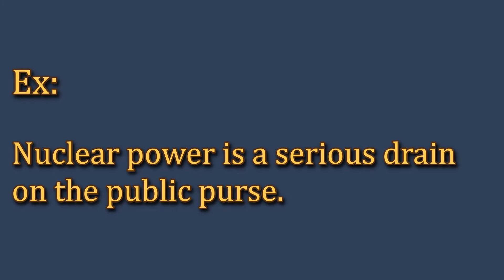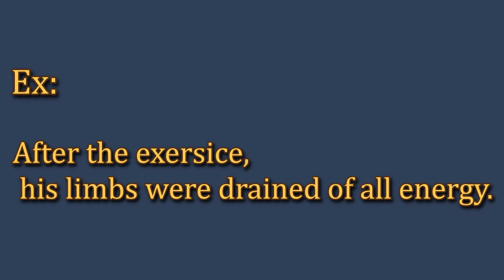Drain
This video is a brief and precise demonstration of a particular word or phrase showing its meanings with a concise example.